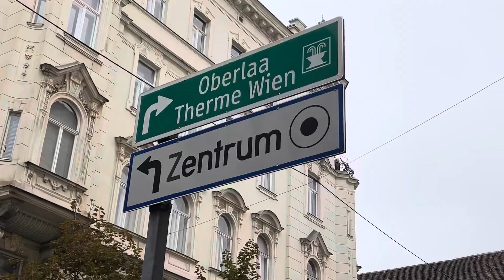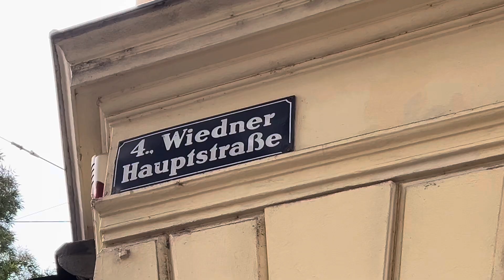Walking around taubstummengasse ubahn area in Vienna